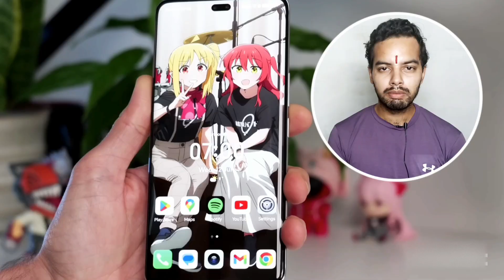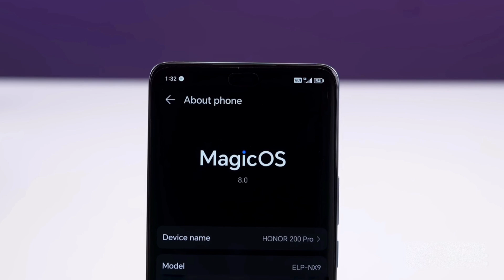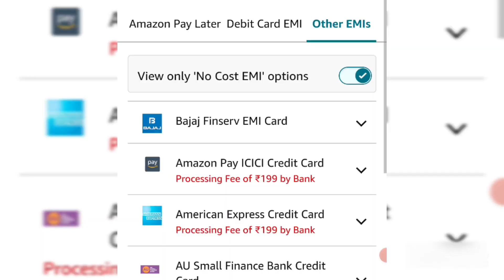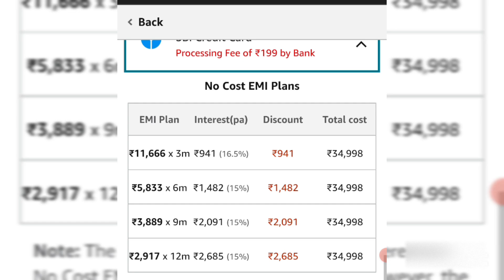HONOR 200 5G Series NEW BEST DISCOUNT IN AMAZON SALE | BANK OFFERS | NO COST EMI | DOWNPAYMENT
Honor has been spreading its wings in India with a slew of launches. The company recently introduced the Honor 200 series in the country to expand its portfolio in the mid-range and premium segments. Although the Honor 200 Pro caters for the premium segment, it is the Honor 200 that will face the real heat in the Indian smartphone landscape. The latest smartphone from the company is priced at Rs 34,999 for 8GB + 256GB and Rs 39,999 for the 12GB + 512GB option